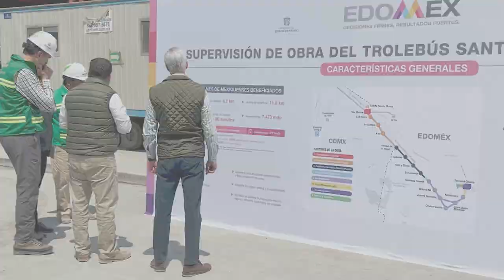Esta obra beneficiará la movilidad de millones de habitantes del Valle de México: